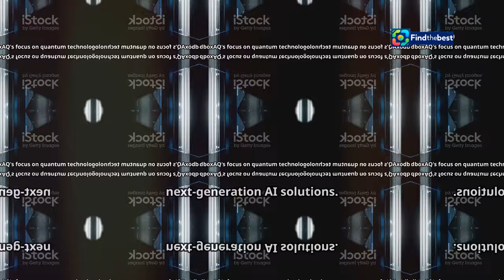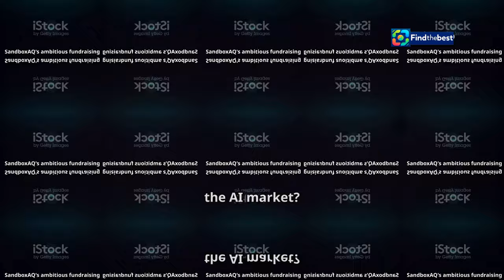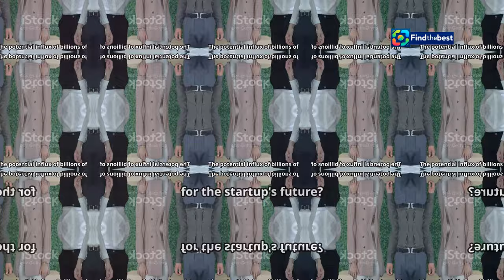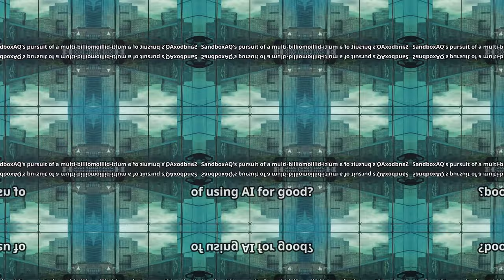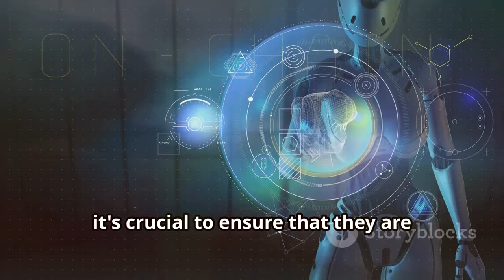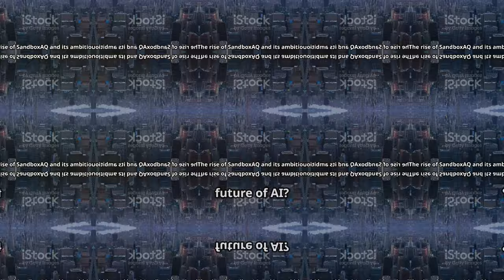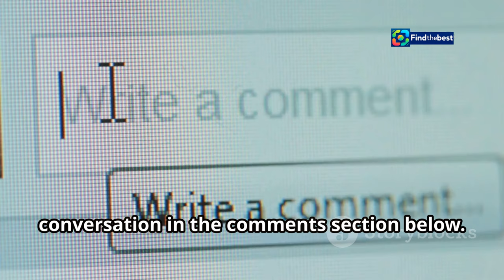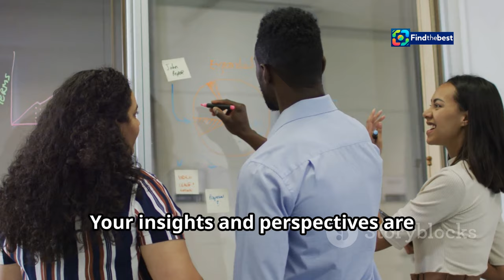"SandboxAQ: The Next Big AI Startup Valued at Over $5 Billion! "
Today, we're diving into the exciting world of AI startups with a spotlight on **SandboxAQ**! 🚀 This innovative company, spun off from **Alphabet Inc.**, is making headlines as it seeks to raise new equity funding at an impressive valuation of over **$5 billion**! 💰

In this video, we’ll cover:
- 📈 The journey of SandboxAQ and its origins
- 💡 What makes this startup a game-changer in the AI landscape
- 🔍 Insights into their funding efforts and discussions with potential investors
- 🔮 What this means for the future of technology and investment

Join us as we break down the details and explore the potential impact of SandboxAQ on the tech industry! 🔔✨